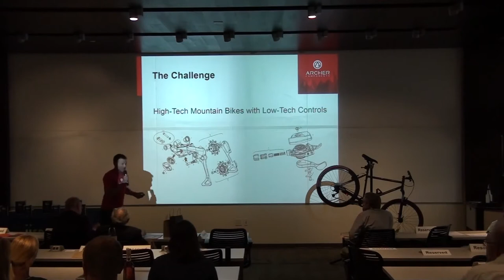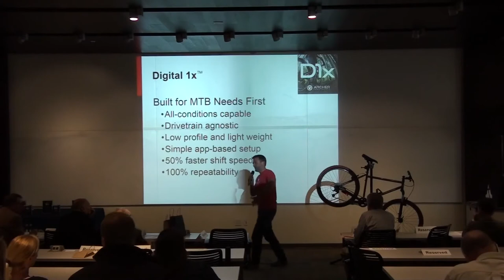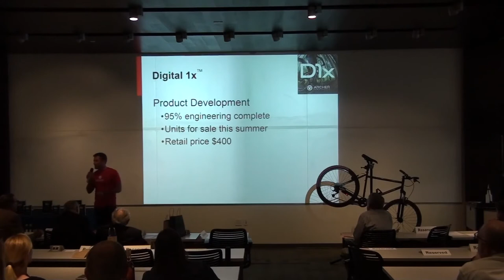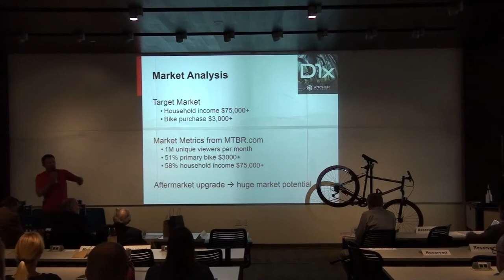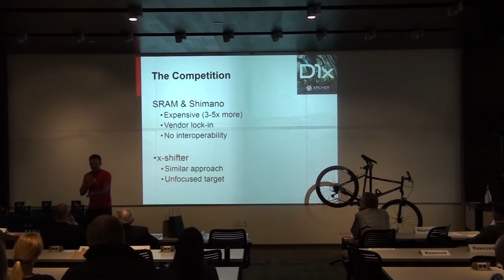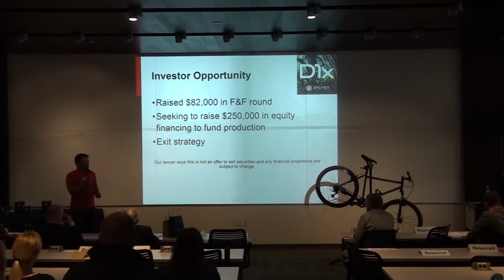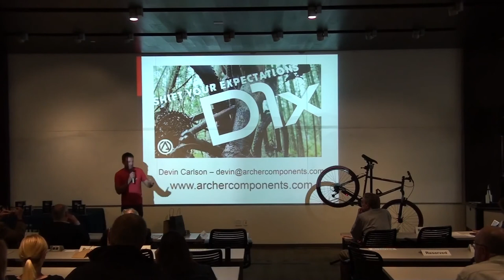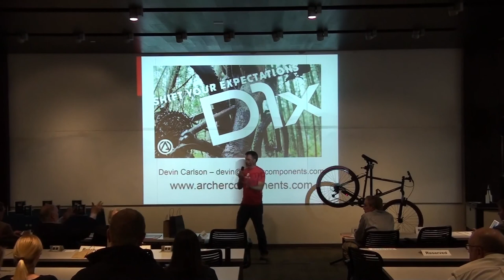Archer Components Otter Tank Pitch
Archer Components Pitch Otter Tank at Startup Challenge 2017